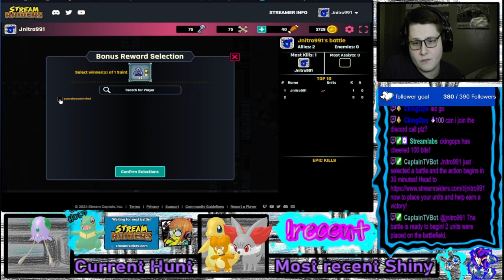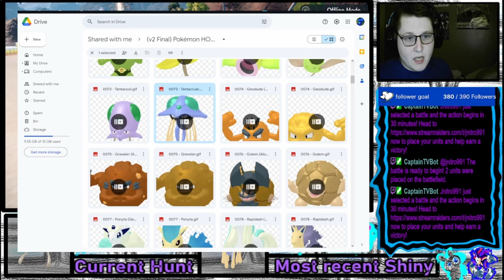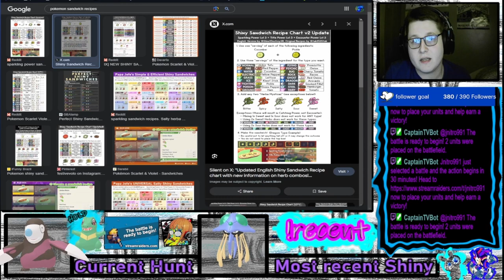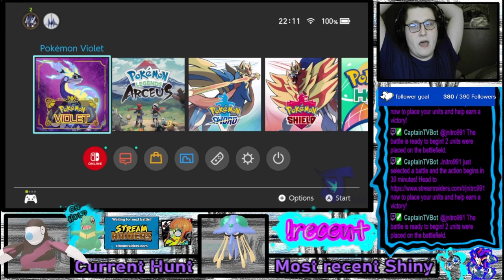The Shiny Academy Challenge VOD 17/3/24